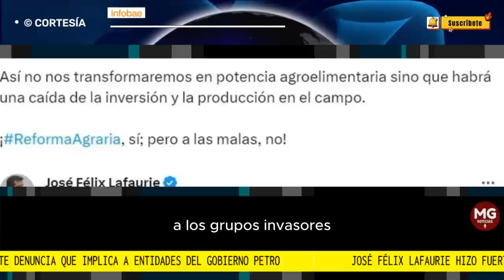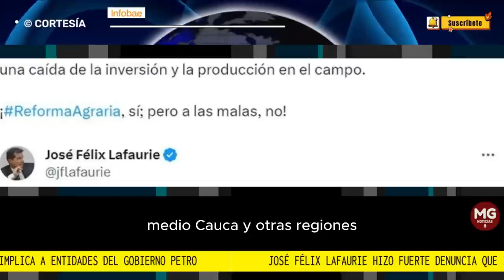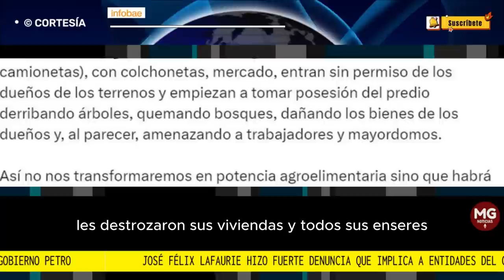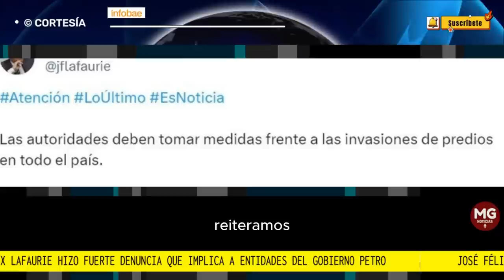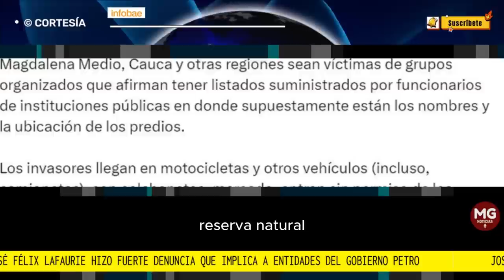⚠️ JOSÉ FÉLIX LAFAURIE HIZO FUERTE DENUNCIA QUE IMPLICA A ENTIDADES DEL GOBIERNO PETRO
Así lo dejó entrever el presidente ejecutivo de la Federación Colombiana de Ganaderos (Fedegán), José Félix Lafaurie, en redes sociales, al asegurar que las autoridades deben tomar medidas frente a las invasiones de predios en todo el país.
FUENTE INFOBAE